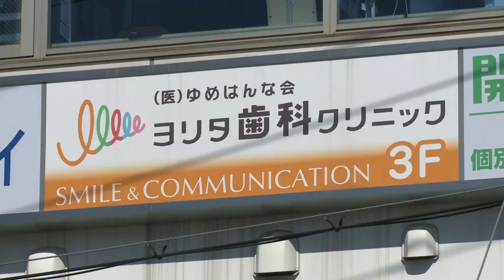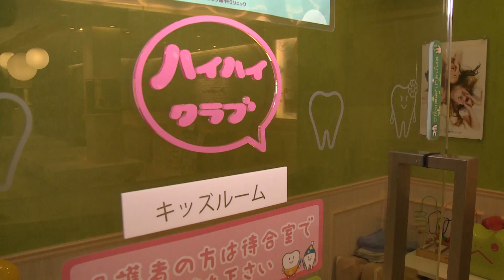東大阪市河内花園の歯医者ならヨリタ歯科クリニック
近鉄奈良線河内花園駅　北側徒歩１分、
バスターミナルに面した、ピアザ花園３階
駐車場提携しております。

東大阪市河内花園の歯医者、
ヨリタ歯科クリニックでは、

痛くなく・怖くない治療をモットーに、
保険診療から自由診療まで
レベルの高い治療をご提供できるよう
日々研鑽を積んでいます。

当院の特徴としては、

一回の診療に十分な時間をかけ、
納得のいく説明と
丁寧な治療を心がけております。

また、治療前にカウンセリングを行っております。

今のお口の状況やこれからの治療計画を
一緒に確認してから治療を行います。

ヨリタ歯科クリニックは、

・診療台１８台、スタッフ５０名、
　多くの患者様に支持される医院です。

・患者様のお話を、じっくり聞かせて頂き、
　御希望にそった治療を提案します。

・インプラントや審美、矯正治療と、
　歯を守る予防治療に力をいれています。

・待合室も広く患者様専用ロッカーや、
　保育士が常にいる託児施設もあります。

・バリアフリーなので車椅子、ベビーカーでも
　診療室まで、スムーズに行く事が出来ます

・初診や、急患の方でも、
　お待たせすることなく対応出来ます。

・患者様に最良の治療を行うため、
　私たちは日々研鑽をつみ院内外の研修にも、
　積極的に参加しています。

・大阪市、東大阪市、奈良県からたくさんの
　患者様に来院していただいております。

当院では、歯科相談を行っておりますので、

東大阪市河内花園の歯医者なら

ヨリタ歯科クリニック
院長　寄田 幸司

〒578-0925
東大阪市稲葉3丁目11-10　ピアザ花園3Ｆ
バスターミナルに面しております